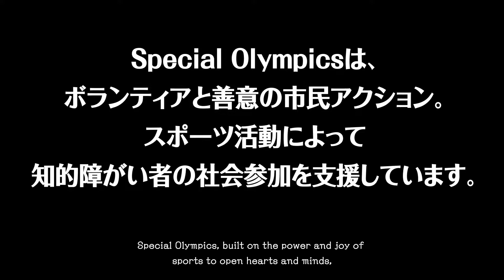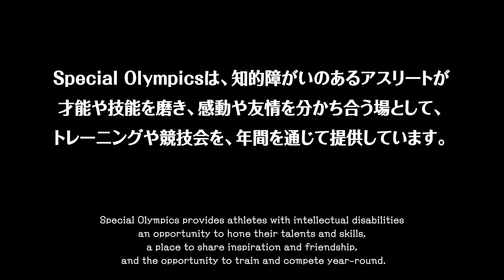What’s Special Olympics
Special Olympicsは、ボランティアと善意の市民アクション。
スポーツ活動によって知的障がい者の社会参加を支援しています。

▼トヨタ企業サイト　スペシャル オリンピックス